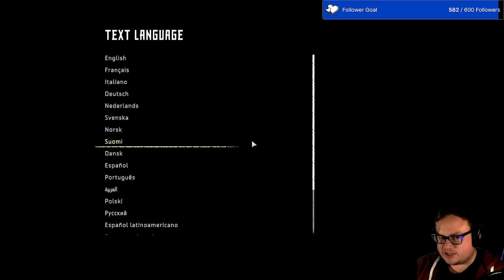Bring me that horizon... | Horizon: Zero Dawn #1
GIMME BIG ROBOTS

Want to watch along next time? Whatever Wednesdays are at 18:30 GMT every Wednesday... duh!